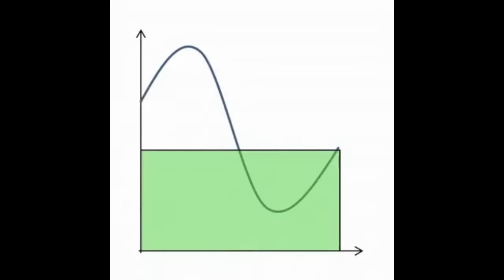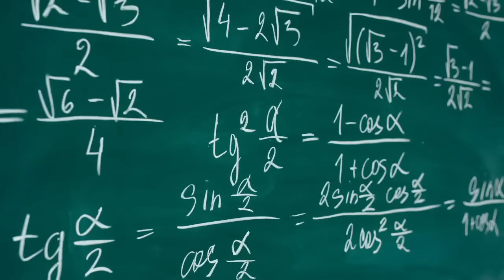Neon Genesis Calculus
like regular calculus, but it's unexpectedly really sad